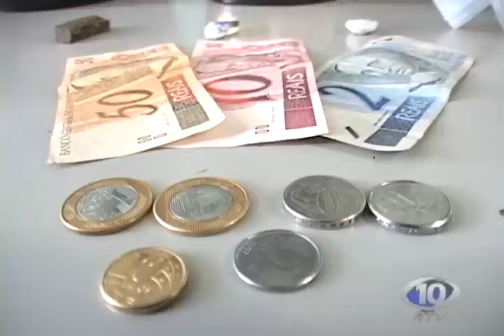AVI CHOQUE MOTOS DO 4 BATALHAO PRENDE MOTOQUEIRO NA AV COLOMBO COM DROGAS